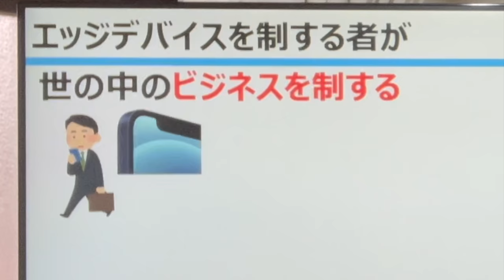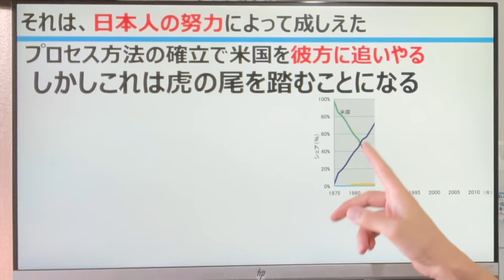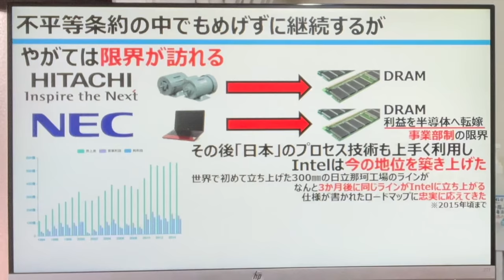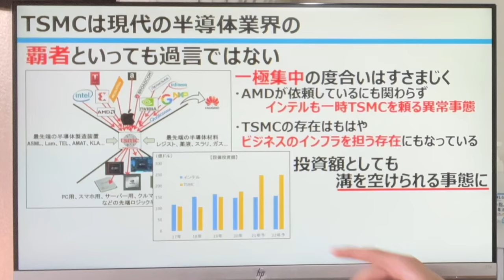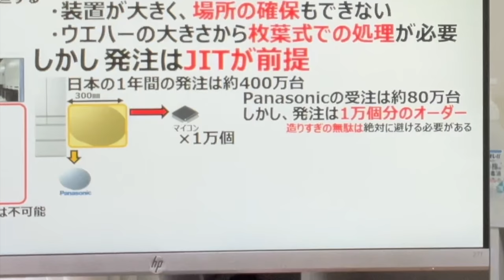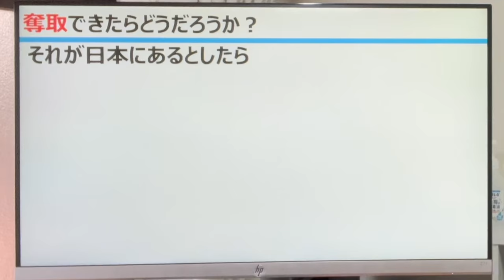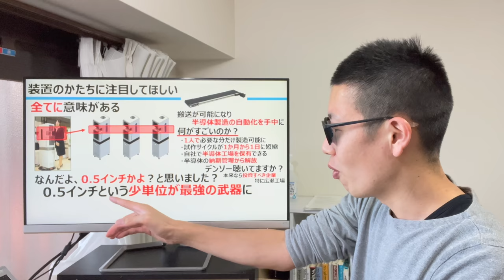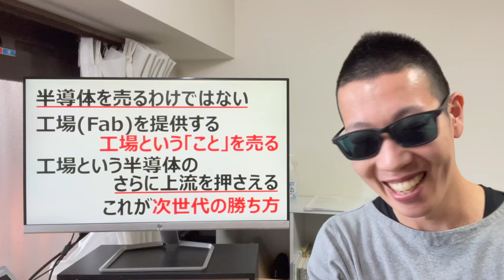【半導体革命】日本復活の道筋はこれしかないっ！！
この動画はミニマルファブの提供で作製しています。
スポンサー：ベッコフオートメーション・INDUSTRIAL-X・ヤマザキマザック

半導体市場には、誰もが気が付いていない市場がある！
さらに、誰も指摘してこなかったビジネスジレンマが内包されており、そこに日本の「勝ち筋」をうかがい知ることができる！
10年前から鼓動を始めた「日本初の半導体製造装置」で今後の市場を席巻する！

■ミニマルファブ■
・シンポジウム2021
・一般社団法人ミニマルファブ推進機構

・ヤマザキマザック(高速FSW・摩擦攪拌接合)

《目次》
■0:00 イントロ
■1:00 半導体の立ち位置
■6:27 日本の半導体の歴史
■14:00 インテルとTSMCの時代
■22:04 半導体のビジネスジレンマ
■29:00 日本の勝ち筋
■33:50 半導体レボリューション

■参考資料(出所・出典)
・日本のDRAM、「安すぎる」と非難され、やがて「高すぎて」売れなくなる
※湯之上、「エルピーダとは一体何だったのか」、JBpress、2012年4月5日
・半導体不足は「ジャストインタイム」が生んだ弊害、TSMCが急所を握る自動運転車
※EETimes：湯之上隆のナノフォーカス（37）
・Appleの収益源はハードからサービスへ急速にシフトしている
・｢自動運転｣で覇権を握るアメリカ企業はどこか(自動運転画像)
・テスラ、車載電子基盤でトヨタやVWを6年以上先行
・IaaS型クラウドにおけるAWSのシェアは45％、Azureが18％で2位、3位はアリババ。2020年8月のガートナー調査
・日米半導体協定の終結交渉の舞台裏、「まさに戦争だった」
・日本の半導体産業が弱体化しても製造装置産業はなぜ強さを維持できたのか
・世界最大のマイクロプロセッサメーカーIntel Corporationの業績
・スマホの基幹部品をさらに小さく薄くするTSMCのパッケージ技術
・iPhone7で採用されたTSMCのInFO技術は半導体の新潮流となるか?
・Chipletの考え方(半導体の新技術「チップレット」の活用で、ムーアの法則は維持できるか)
・iPhone 14(仮)用プロセッサ、3nmプロセス製造は無理？TSMCが技術的に苦戦しているとの噂
A・ppleとインテルを震撼させる「サムスン製3nmチップ」半導体戦争にうごめく裏事情
・半導体搬送ロボット(画像)
・日の丸半導体はかつての輝きを取り戻せるのか
・2018年の半導体市場もメモリが牽引、2年連続の2桁成長へ
・【ＴＳＭＣとサムスン】ビジネスモデルで明暗　微細化競争、ＴＳＭＣの優位不変
・中国半導体｢SMIC｣､露光装置の調達継続にメド(露光装置画像)

《過去動画》
・【需要爆発】半導体の「種類」と「シェア」を整理してみた！素人では絶対識別不可能！
・【神回】インダストリー4.0の真意とは「何か」を解説。これが分かればIoTを使った改善方法や、工場の改善はおろか、全ての業務を改善できる。